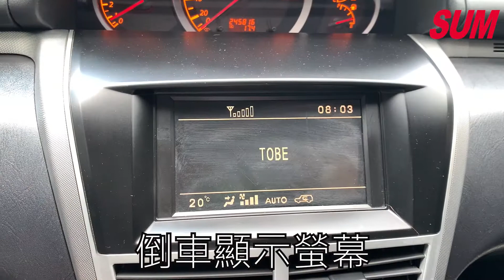【SUM中古車】上山下海的好夥伴 !!NISSAN X-TRAIL 2006年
車商資訊：SUM 大益汽車
車輛資訊：2006年NISSAN X-TRAIL
車輛售價：16.8萬
車輛所在：桃園市龜山區東萬壽路62號